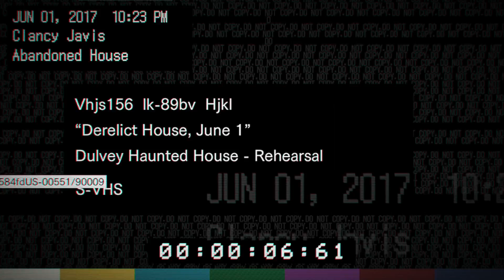Resident Evil 7 Teaser- Beginning Hour: Part 2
Waited all night for this to release. There has to be more, right?